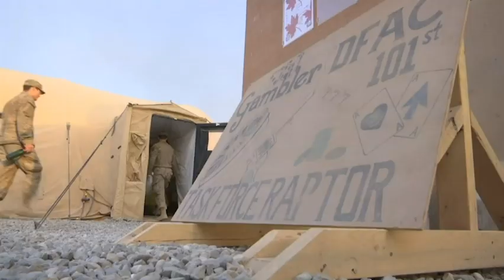US Troops Celebrate Thanksgiving in Iraq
Unites States military personnel on duty in Iraq celebrated Thanksgiving on Thursday. At the Qayara base where the anti-Islamic State Group coalition forces are stationed, about 800 servicemen enjoyed the traditional meal throughout the day. (Nov. 24)